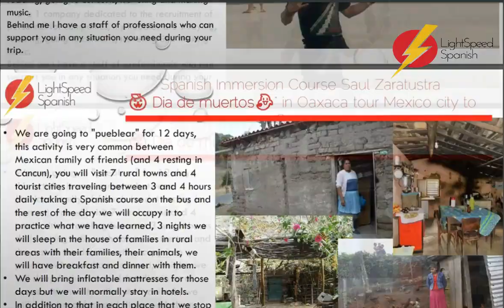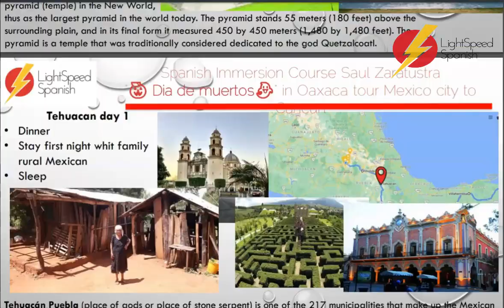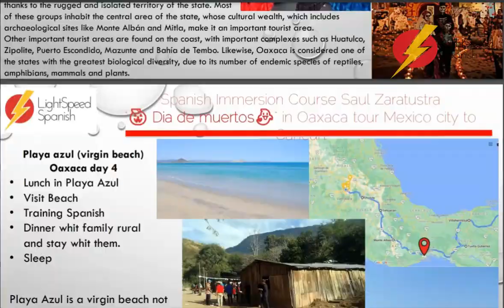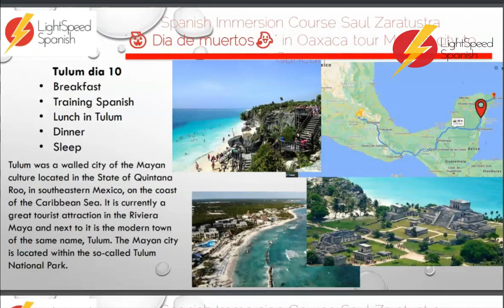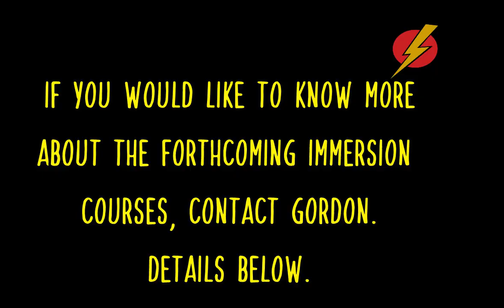2 week immersion Mexico City to Cancún! LightSpeed Spanish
Contact Gordon for more details!